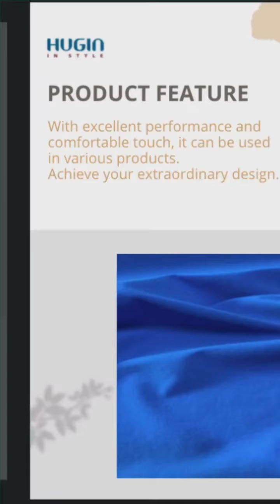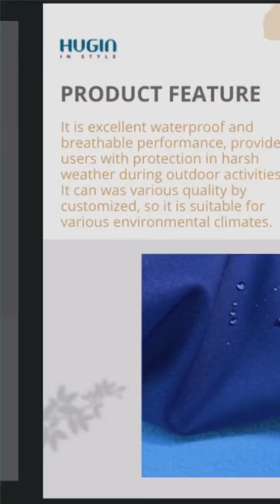Moistransfer / Wicking & Quick Dry / BaseLayer /... | HUGIN INTERNATIONAL CO., LTD. | Taiwantrade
Moistransfer /  Wicking  & Quick Dry /  BaseLayer / Sportswear | HUGIN INTERNATIONAL CO., LTD. | Taiwantrade

Hugin are a full experience and professional company and serving diversity of quality and knowledge for textile to you at here.
In also, all fabrics are " Made In Taiwan".

00:00:00 HUGIN INTERNATIONAL CO., LTD.
00:00:07 Hugin are a full experience and professional company and serving diversity of quality and knowledge for textile to you at here. In also, all fabrics are " Made In Taiwan".
00:00:14 ECO friendly, recycle, Biodegradable etc. are our material, performance, functional and customize are our technology. Do our part for the earth.
00:00:21 PRODUCT COLLECTION
00:00:28 Moistransfer / Wicking & Quick Dry / BaseLayer / Sportswear
00:00:35 Want to have sporty fashion and comfortable? There is with elasticity, softness and excellent moisture transfer, allowing quick-drying. It is also with stylish fabric construction, this series can satisfy these ideas at the same time
00:00:42 Comfortable elastic/stretch fabric/ Woven/ Knitted
00:00:49 With excellent performance and comfortable touch, it can be used in various products. Achieve your extraordinary design.
00:00:56 LifeStyle / Middle layer / sandwich fabric / Thermal fabric
00:01:03 A fabric that can replace FLEECE, can reduce the flow of fibers into the ocean, and protect marine life. It is a fashionable fabric that keeps warm and is environmentally friendly.
00:01:10 Breathable shell / soft shell / 2, 2.5, 3 Layer Laminated / Breathable coating
00:01:17 It is excellent waterproof and breathable performance, provide users with protection in harsh weather during outdoor activities. It can was various quality by customized, so it is suitable for various environmental climates.
00:01:24